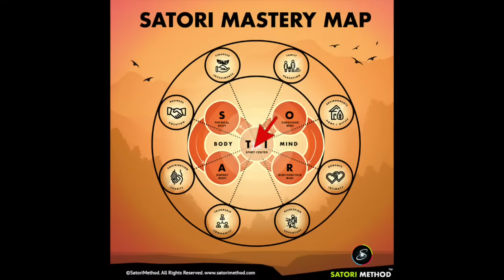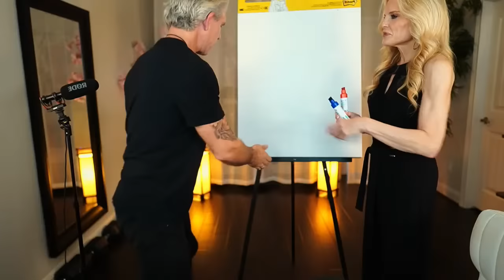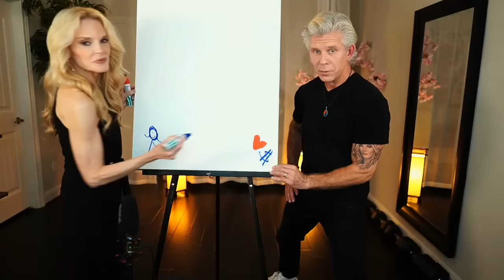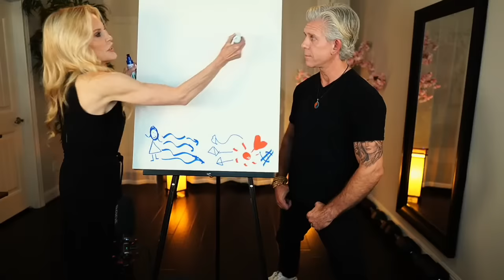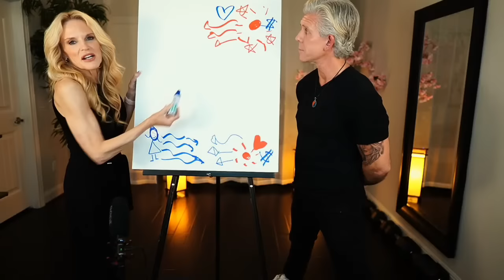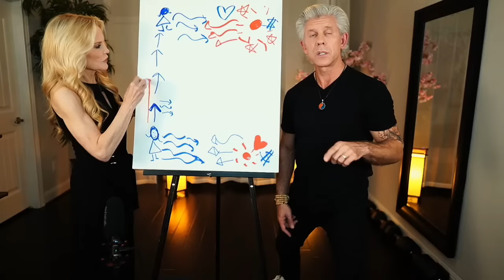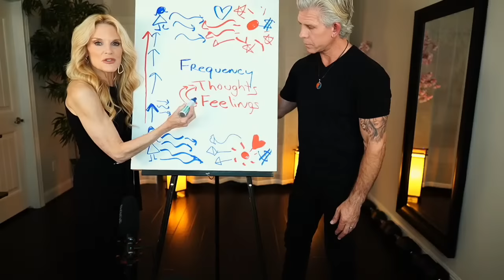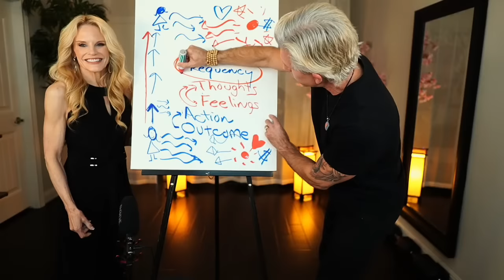🔥 Unlock Boundless Energy & Age Defying Health!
🔥 Free Workshop (11/10/23) "Liberate Your Life-Force!

We just spent 3 AMAZING days at our Alive & Thrive event with over 300 students who tapped DEEP into their Life-Force Energy and had MIRACULOUS shifts in their bodies and minds.

👉 On this FREE Workshop we'll share 3 of the attendee’s favorite processes from the Event.

You’ll experience:

1️⃣ Freeing Your Fascia – Fascia, a thin casing of connective tissue that lies just beneath your skin, has been long overlooked in Western medicine. It surrounds and holds every organ, blood vessel, bone, nerve fiber and muscle in place. It is meant to be STRONG and STRETCHY, and somewhat fluid, like a gelatinous glue. But unfortunately, for many, their fascia has become brittle, cracked and inflamed!  The good news is Qigong Life-Force exercises can help to free your fascia and rehydrate this important tissue.

2️⃣ Heart Healing Qigong – This helps to detoxify the body’s energy system by purging stagnant, dirty or sticky Qi. It clears energy blockages often caused by grief, anxiety, sadness or loneliness. And allows your heart to OPEN to more clarity, positivity, and alignent with your inner guidance system, so you move forward in your life with more confidence and courage.

3️⃣ The Cycle Of Vibration – This process shows you the FASTEST way to shift your Thoughts and Emotions from STUCK and Limited – to Positive and joyful. We are made of pure energy, and we have the power to shape and harness it as we wish. This process helps you to identify, channel, and direct your energy for better health, more wealth, and increased happiness.  You owe it to yourself, your family, and the world to become a Ninja of your own energy.

This all NEW workshop is perfect for you regardless of age, mobility, or previous experience. No pills, potions, or awkward postures needed! - SEE YOU THERE!! 🤩

***This $97 Workshop is Available For FREE for a Limited Time!***